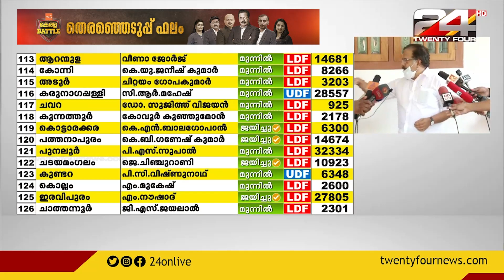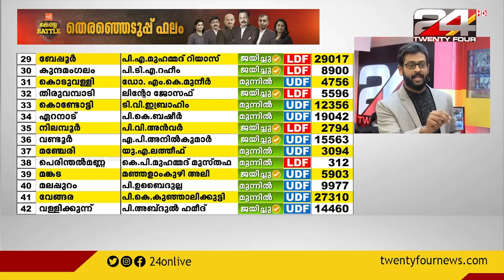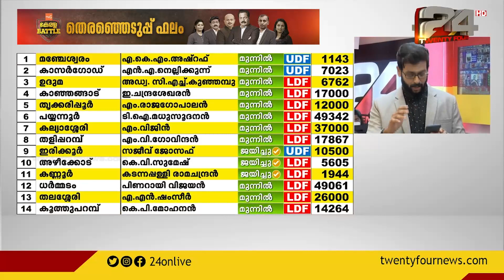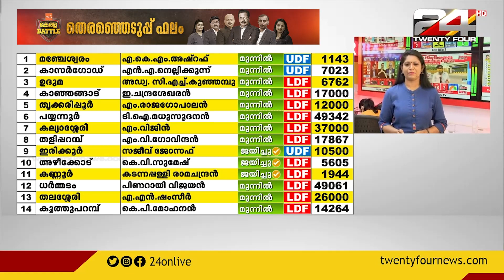ജനങ്ങൾ നൽകിയിരിക്കുന്ന വിധി ആദരവടെ അംഗീകരിക്കുന്നു; രമേശ് ചെന്നിത്തല | Assembly Election Results